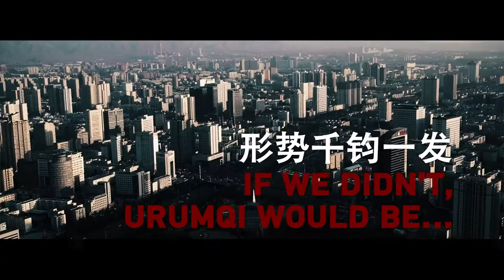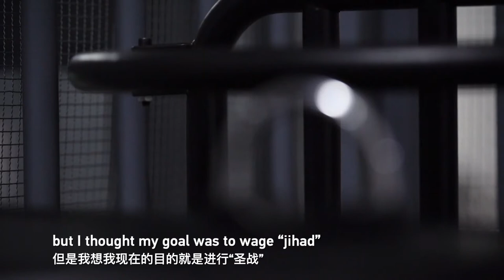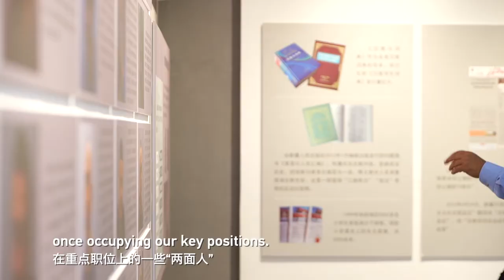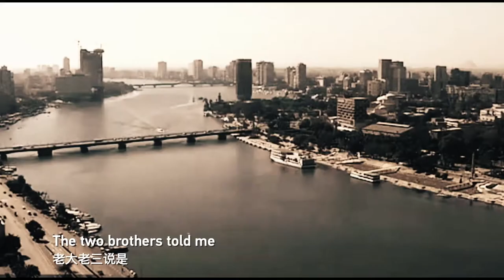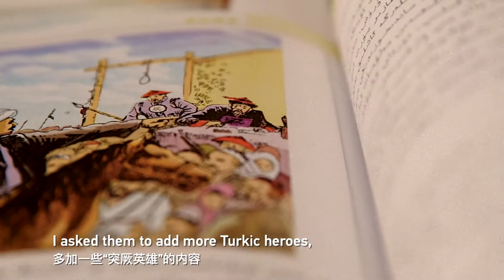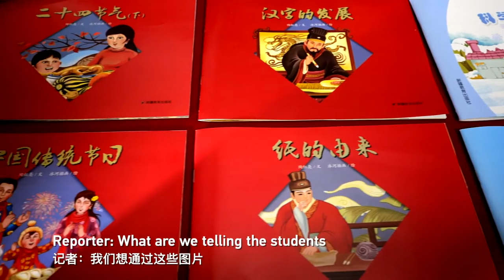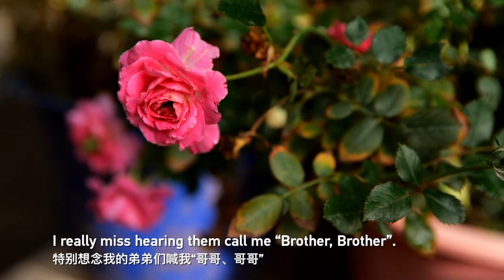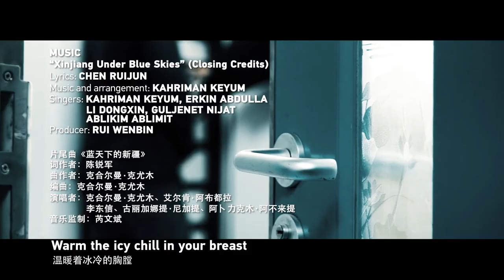【Xinjiang Documentary series】 The War In The Shadows / 暗流涌动